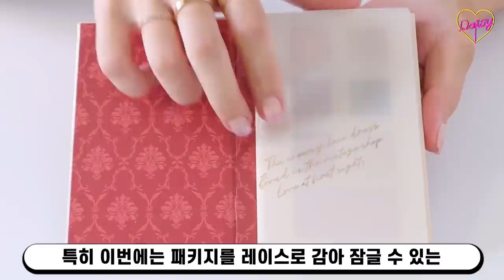[eng/jp]9월의 HOT 신상템, 살까말까? (레어카인드, 투쿨, 헤라, 에스쁘아)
Tictok @daisy_bbyong

❤ 간접광고가 있을 경우 정보란에도 표시됩니다. 표시되지 않은 제품들은 모두 직접 구매한 제품임을 알려드립니다.

❤ 촬영 메이크업 및 의상 정보

한스킨 블레미쉬 커버 파운데이션 21호(파우더처리), 투쿨포스쿨 바이로댕 쉐딩 - 모던, 레어카인드 오버스머지 립틴트 14비비베이지+15플레임칠리, 바비브라운 퍼펙틀리 디파인드 롱웨어 브라우 펜슬, 에스쁘아 2020 F/W 룩북 빈티지레이스 - 치크(얼그레이 재즈), 미샤 울트라 파워프루프 마스카라 컬 업 슬림 블랙

블라우스 상의: 커먼유니크
이어링: 커먼유니크

19호 봄웜톤/복합성/민감성 피부

레어카인드 오버스머지 립틴트x민스코 new color
18,000원 공홈특가 12,600원 (직접 공홈에서 구매하였습니다.)

웜톤 베이스 14비비베이지 / 15플레임칠리
쿨톤 베이스 16휘그섀도우 / 27레드스코어
All Type 13칠린로즈

투쿨포스쿨 바이로댕 쉐딩 (직접 공홈에서 구매하였습니다.)
클래식, 모던 16,000원

헤라 글로우 래스팅 쿠션 SPF50+/PA+++ 60,000원 21N1 (아모레퍼시픽몰에서 구매하였습니다.)

에스쁘아 2020 F/W 룩북 - 빈티지 레이스 32,000원 (직접 공홈에서 구매하였습니다.)